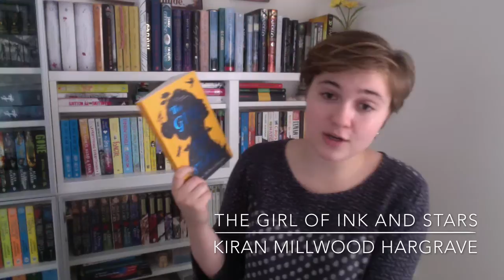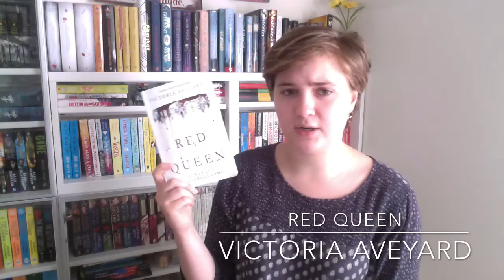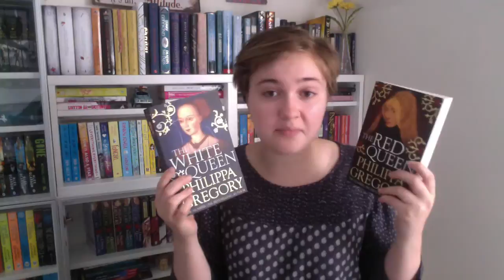Wrap Up - May 2017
May wrap from 2017